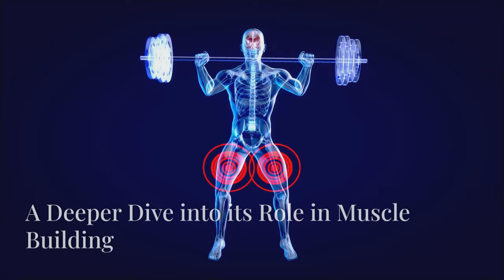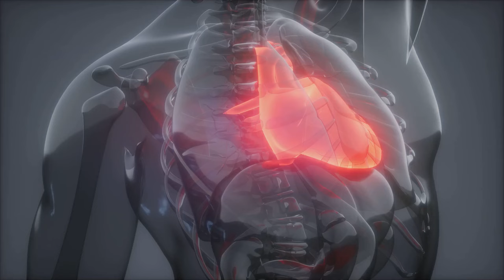The Truth About HGH and Muscle Mass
Unlock the truth about Human Growth Hormone (HGH) and its potential impact on muscle mass in our latest video, "The Truth About HGH and Muscle Mass." Delve into the world of scientific research as we explore the controversial topic of using HGH supplements to enhance muscle growth. In this thought-provoking video, we dissect the scientific evidence surrounding the use of HGH for building muscle mass. Gain valuable insights into the potential benefits and risks associated with HGH supplementation, and discover the latest findings from reputable studies. From the impact of HGH on lean muscle mass to the potential side effects and considerations, this video provides a comprehensive overview of what the science reveals about the use of HGH for muscle building. Whether you're an athlete, fitness enthusiast, or simply curious about the science behind muscle growth, this video offers an in-depth exploration of the topic. Join us as we navigate through the complexities of HGH supplementation, separating fact from fiction and shedding light on the practical implications for individuals seeking to optimize their muscle mass. Stay informed and empowered with the knowledge you need to make educated decisions about HGH and its role in muscle building. Don't miss out on this eye-opening exploration of the scientific evidence surrounding HGH and its potential impact on muscle mass. Hit play now and embark on a journey of discovery as we uncover what the science truly says about taking HGH for building muscle mass.